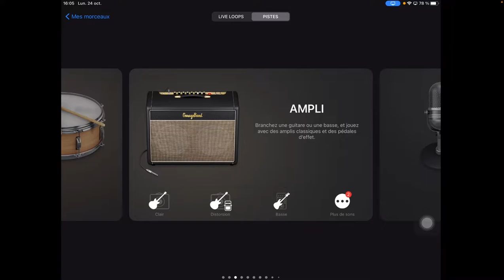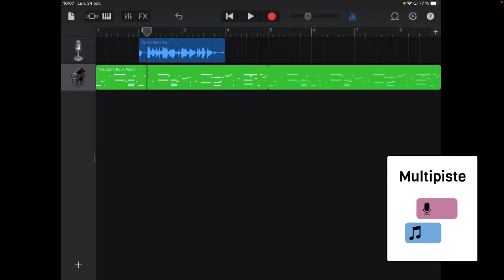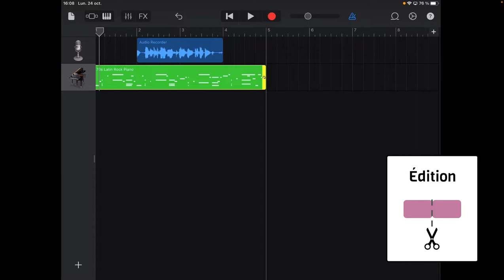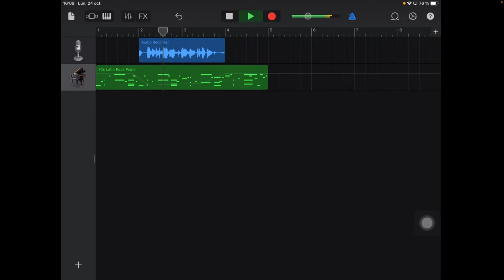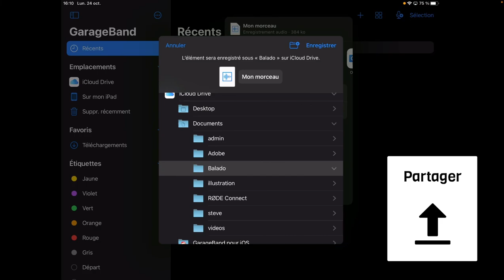GarageBand - Créer un balado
Voici un petit tutoriel pour vous aidez à créer un balado avec l'application iPad GarageBand.